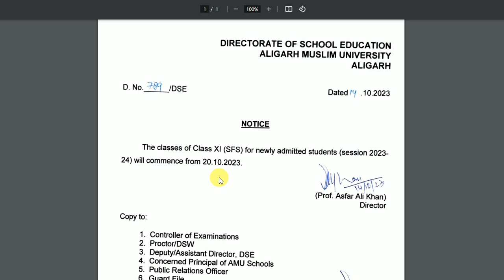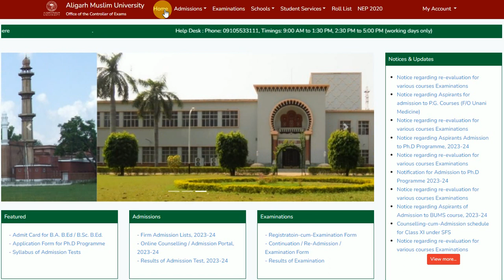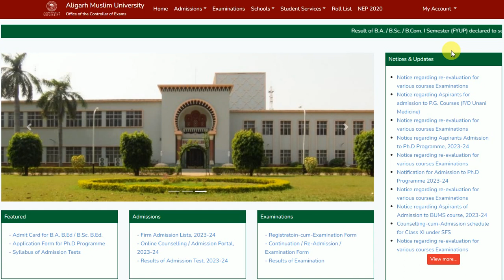AMU Class 11 Admission 2024 | AMU Class 9 Admission 2024 | AMU Class 6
About this video :- AMU Class 11 Admission 2024 or AMU Admission 2024 Class 11 or AMU Class 9 Admission 2024 or AMU Class 6 Admission 2024 etc.
👉True गाइड इस लिंक से डायरेक्ट खरीद सकते हैं
English Medium
Hindi Medium

amu me kaise admission le 2024
aligarh muslim university me admission kaise le 2024